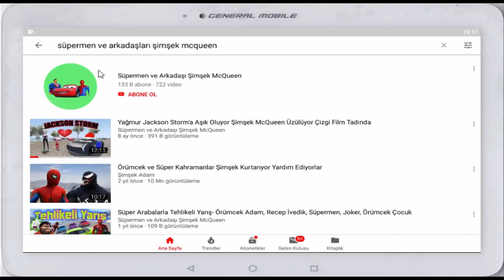YAĞMUR VE ŞİMŞEK ÇÖLE DÜŞÜYOR! YAĞMUR VE ŞİMŞEK'İN ÇÖL MACERASI Eğlenceli Çocuk Videosu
YAĞMUR VE ŞİMŞEK ÇÖLE DÜŞÜYOR! YAĞMUR VE ŞİMŞEK'İN ÇÖL MACERASI Yağmur kötü adamların eline düşer kendisini çok çaresiz hisseder. yAĞMUR KÖTÜ ADAMLARIN ELİNDEN NASIL KURTARILACAK KİM YARDIM EDECEK ŞİMŞEK ÇOK ÜZGÜN

 Eğlenceli Çocuk VideosuÖrümcek Çocuk ve Örümcek Bebek birbirinden Güzel Oyunları sizler için oynuyor